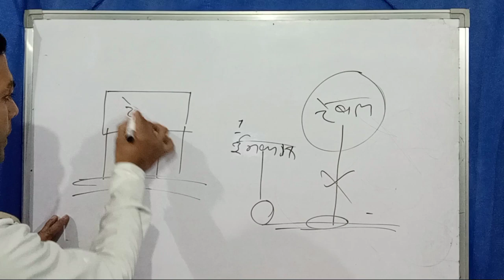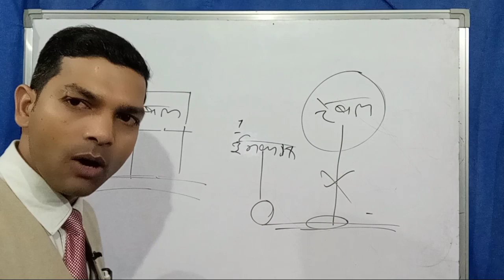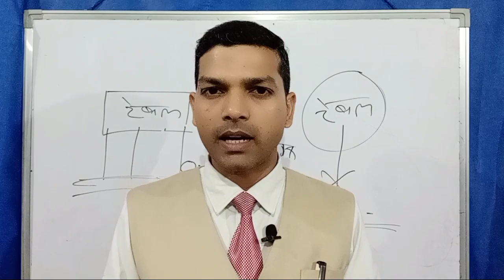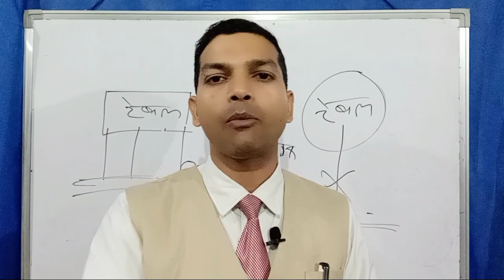नेटवर्क मार्केटिंग क्यों ना करें | How To Network marketing | rcm business plan | by pramod Maurya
दोस्तों नमस्कार मैं आप सभी को वीडियो द्वारा काफी नेगेटिव चीजों को क्लियर करने की कोशिश करता हूं ताकि आप लोग नेटवर्क मार्केटिंग में सही तरीके से आगे काम कर सके जिससे आपको सही जानकारी मिल सके जो मैं सीख रहा हूं वह मैं आप को सिखाने की कोशिश कर रहा हूं कृपया इस वीडियो को शेयर कीजिए चैनल को सब्सक्राइब जरूर कर लेना धन्यवाद
your Qurise:-
rcm music
rcm business
rcm product
rcm song
network marketing
आरसीएम बिजनेस
आरसीएम बिजनेस क्या है
आरसीएम बिजनेस कैसे करें
आरसीएम प्रोडक्ट
आरसीएम बिजनेस प्लान
आरसीएम बिजनेस मार्केटिंग प्लान
आरसीएम शॉर्ट प्लान
आरसीएम प्लान
आरसीएम ट्रेनिंग वीडियो
आरसीएम की शुरुआत कैसे करें
आरसीएम कैसे करें
आरसीबी टीम कैसे बनाएं
आरसीएम इनकम स्लैब
आरती में डायमंड क्लब कैसे करें
असम की पहली पिन